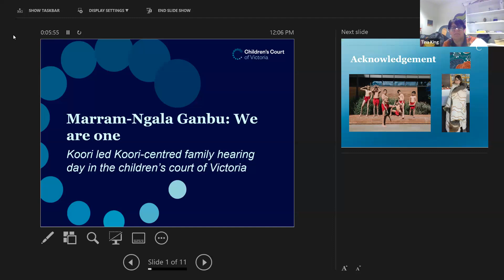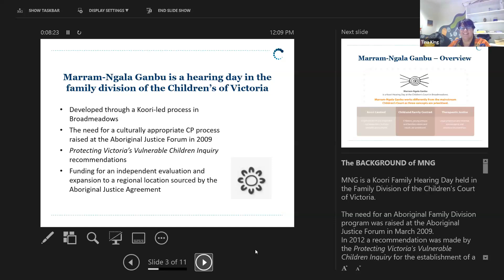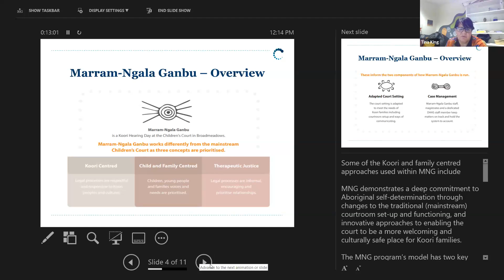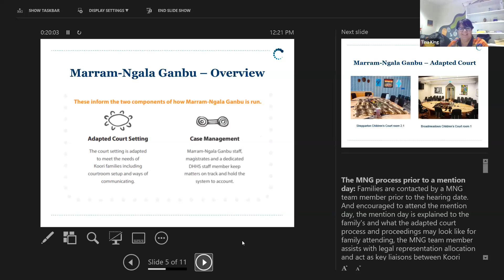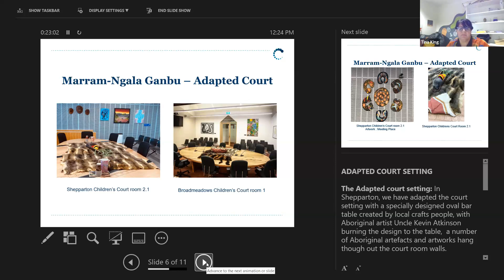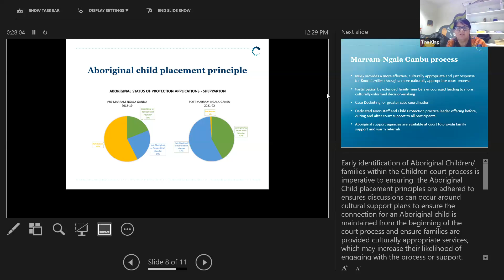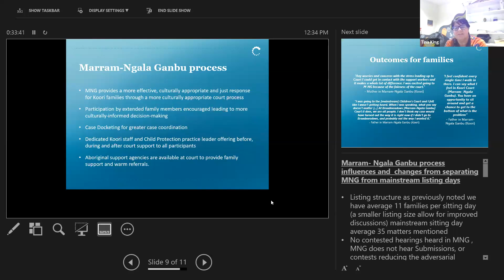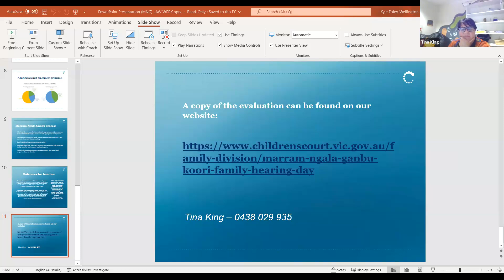Marram Ngala Ganbu Online Webinar - Law Week Victoria 2023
Discover Marram Ngala Ganbu: a Koori family hearing day at the Children’s Court. Recorded Monday 15th May 2023.